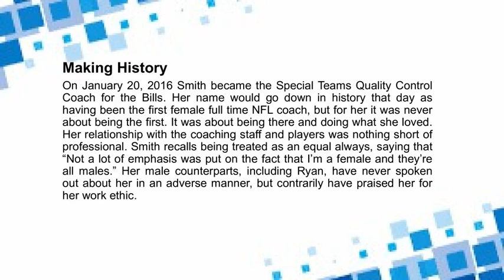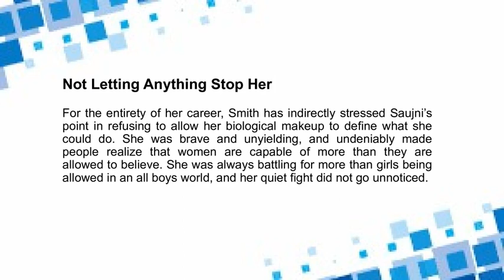KATHRYN SMITH - First Female NFL Coach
Remaining intensely focused on whatever task was at hand and making no time to consider the path she was forming or the walls she was forcing down along the way.